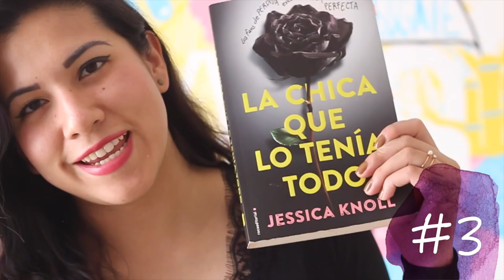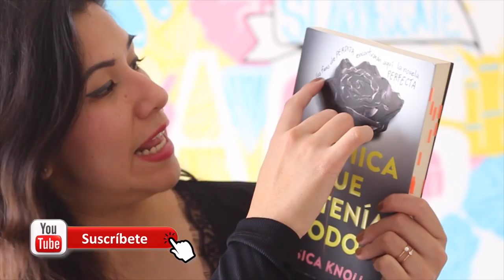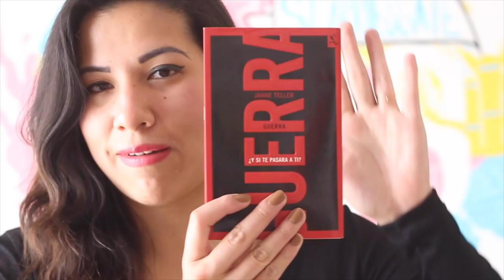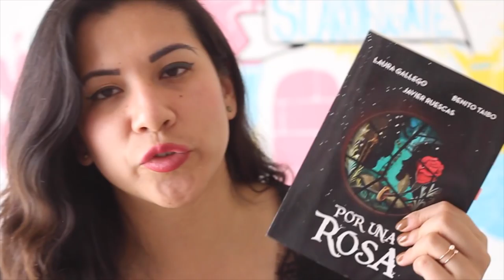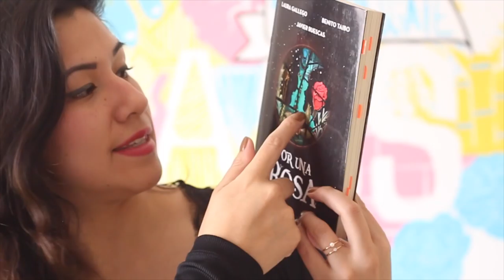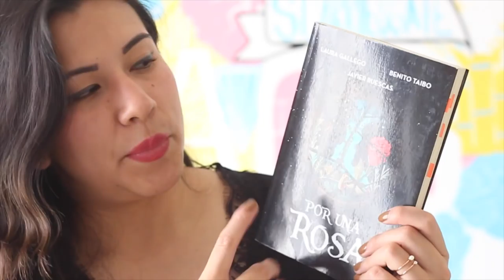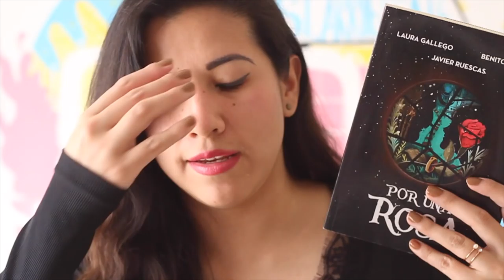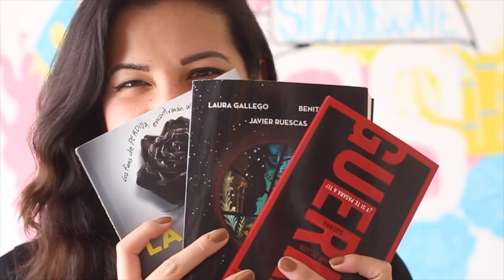PEORES LECTURAS 2017 | Vale Bigotes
En el mundo de la lectura no todo es color de rosa, es por eso que en el video de hoy les presento los libros que menos me gustaron del año 2017. Y a ustedes, ¿cuál fue el libro que menos les gustó el año pasado?